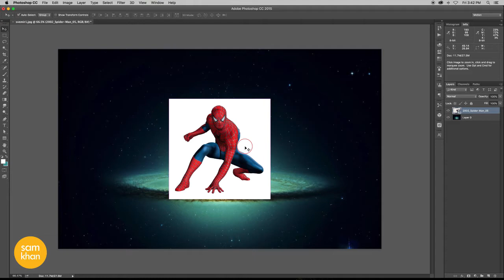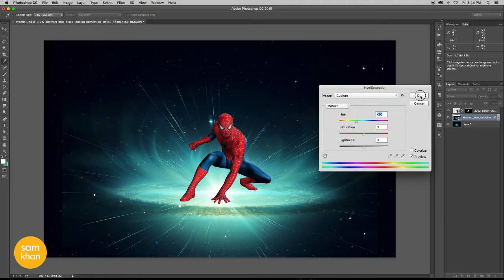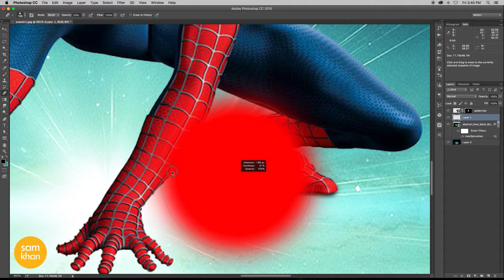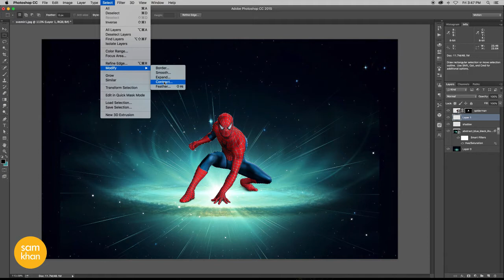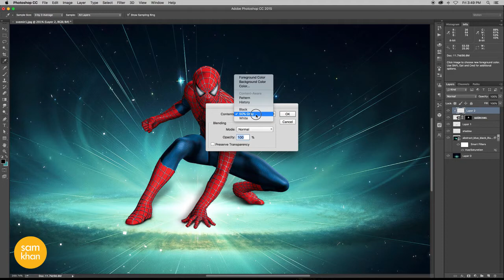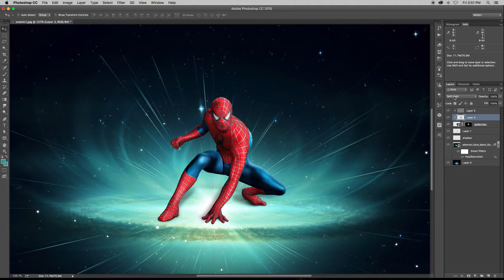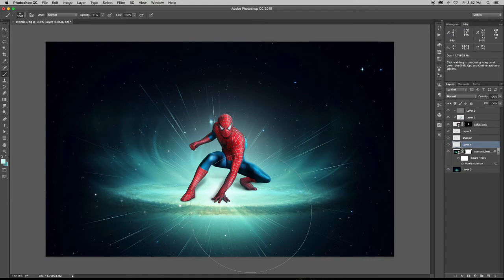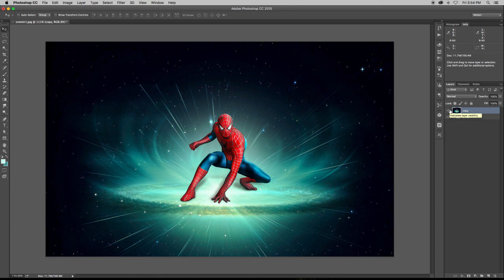Photoshop tutorials | how to create Spiderman photo manipulation In Photoshop 2015 samkhancreative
Features include:

photoshop paint explosion
powder explosion free
powder brush illustrator
powder explosion illustrator
photoshop explosion in background
sand dust effect photoshop
how to create an explosion in photoshop
powder explosion photoshop
photoshop explosion effect
blast text effect photoshop
colour explosion photoshop
powder effect
designing
how to make
effect
cs5
cs6
cc
creative cloud
easy
tricks
help
remove
image
blur
logo
trucos
powder
filter
face
designs
levels
ted talks
picture
texture
photoshop basics tutorial
photography
design
tutorials
text
how to edit photo
crafts
beginners
shadow
layer
burn
5-minute crafts
mask
transformation
lipstick
effects
photoshop effect
color
basic
create
education
water effect
fantasy
 resolution
software
advanced
displacement
layers
tips
diy projects
lightroom
typography
photograph
photos
background
adjustment
cc 2017
poster
for beginners
editing
photo editor
outdoor
size
retouch
copy
photoshop cs6
brush
portrait
photoshop 2018
retouching
life hacks
sunset
ptc
photo edit
bulb
filter
opacity
photo shop
photoshop tips
rain effect
gimp
picsart
photoshop online
cs4
blend
crop
ted talk
remove background
arunz creation
smoke effect
photoshop editor
graffiti
dispersion
adobe photoshop cc 2017 tutorial
color range
manipulation tutorial
poster design
contrast
change background
portrait photography
photography tutorial
photoshop manipulation tutorial
cs5
photoshop background
cut out hair
illustrator
adobe illustrator
surreal
how to cut out hair in photoshop
blend mode
adobe creative cloud
displace
photoshop tutorials
abstract
creative cloud
useful things
photoshop help
tapash editz
brightness
dodge tool
software tutorial
art photo
hair photoshop
phlearn
layer mask
photoshop photo effects
double exposure
photoshop hair
photoshop update
photoshop search
adjustment layer
3d effect in photoshop
color grading
graphic design
3d manipulation
learn photoshop
pen tool
gradient
artwork
lifehacks
disintegration effect
photoshop tutorial photo effects
photoshop cs3
photoshop effects tutorial
blend if
photoshop color effects
adjustment layers
photoshop tutorial beginner
disintegration
photoshop light effects
photoshop brush
in depth
adobe photoshop tutorials for beginners
basic manipulation
smart object
photoshop tutorials photo effects
image editing
handcraft
image manipulation
proyectos faciles
nace
bulb
egg
designing
samkhan
portrait edit
terry white
compositing
samkhan
samkhans
samkhancreative
sam khan creative
creativesamkhan
creative samkhan
how-to
remove
class
image
ted talks
2017
how to make
easy
change
highend
fix
photoshop
photography
text
beginners
burn
how to photoshop
ted
photoshop 2017
photoshop effect
basic effects photo
software
logo
editing
photoshop tutorial
tedtalks
typography
background
effect
photograph
color correction
brush
portrait
professional
tutorials
tutorial photoshop